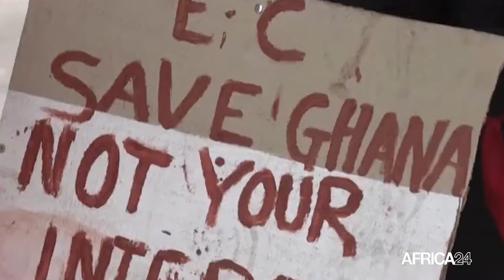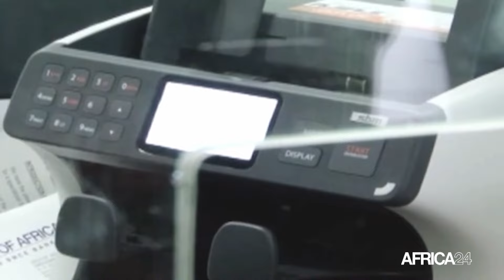Ghana – Présidentielle : le leader de l’opposition J. Dramani en tête des sondages avec 52% d’avance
Le principal leader de l'opposition ghanéenne, John Dramani Mahama, semble en mesure de remporter l'élection présidentielle de décembre 2024, selon un sondage d'opinion réalisé lundi, le plaçant devant son principal adversaire, le candidat du parti au pouvoir, Muhamudu Bawumia. Les statistiques montrent que M. Mahama est en tête avec 52 %, suivi de près par le candidat du parti au pouvoir, Muhamudu Bawumia, avec 41,3 %.